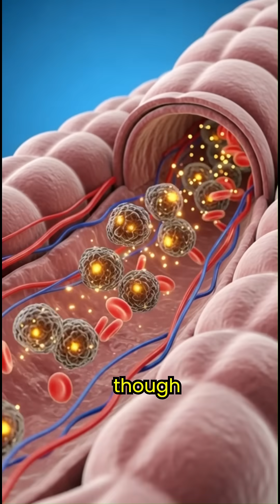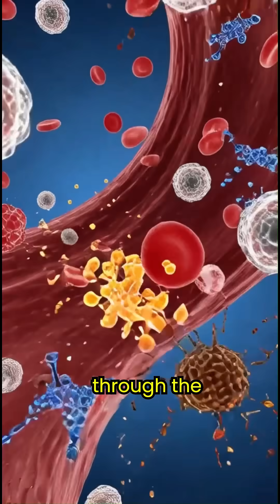Smoking’s Hidden Lung Damage | 3D Human Anatomy Visual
Discover what really happens inside your lungs the moment cigarette smoke enters the body.
This 3D human anatomy animation reveals the invisible damage caused by smoking — from the first inhale to the deep penetration of toxic chemicals inside lung tissue.

Watch how:

Smoke travels through the airways

Tar and toxins attach to the lung lining

Alveoli become irritated and inflamed

Oxygen flow becomes restricted

Long-term lung damage begins with every puff

This realistic cinematic breakdown helps you understand the truth behind smoking’s impact on your respiratory system.